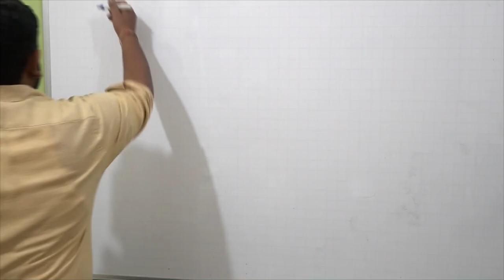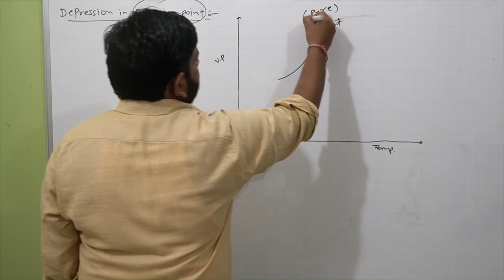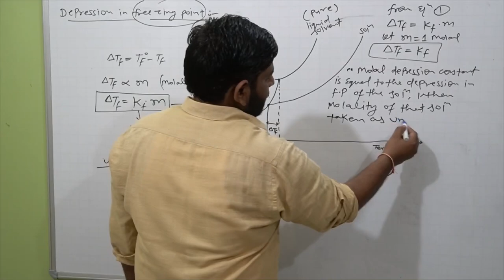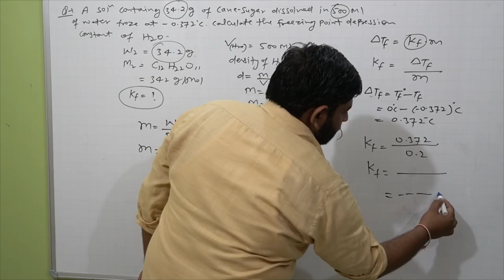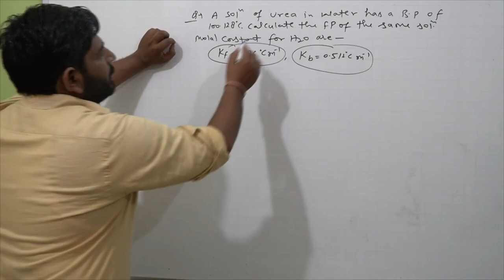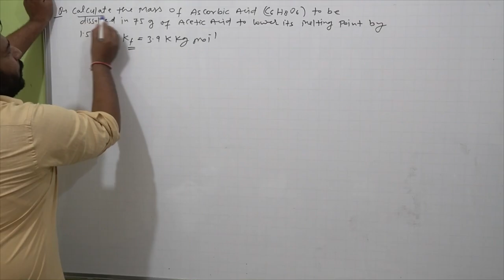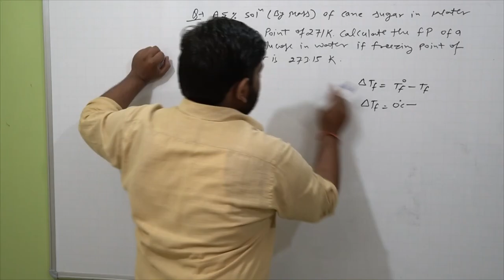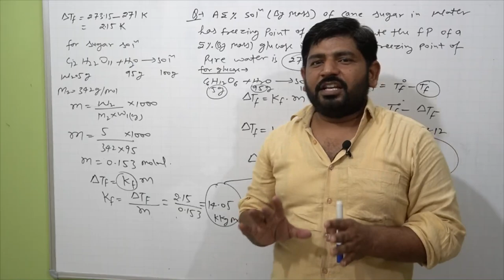Class-XII, Unit-02: Lecture-10-Depression in Freezing point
A simple explanation of Depression in freezing point by Dharamveer sir. This video is very helpful for class 12 students and the students who are appearing in IIT and NEET  exams.